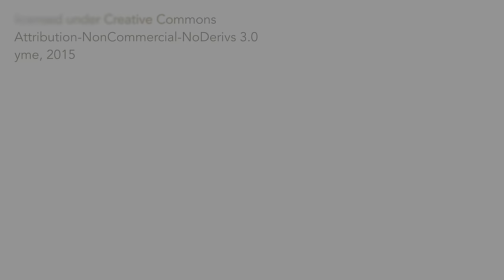DJI Phantom 3 - warszawa, park bródnowski (4K)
a quick  look over one of the parks in warsaw, poland. also my first attempt to fly around with dji phantom 3.

some color and exposure correction in final cut pro x.